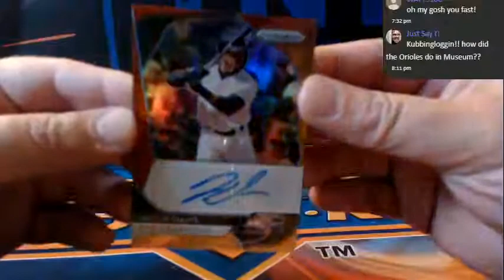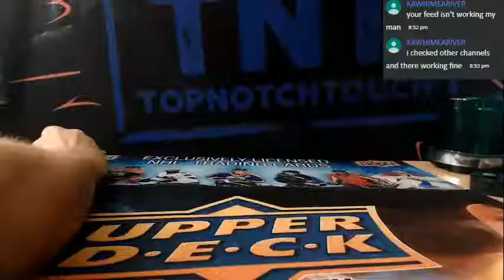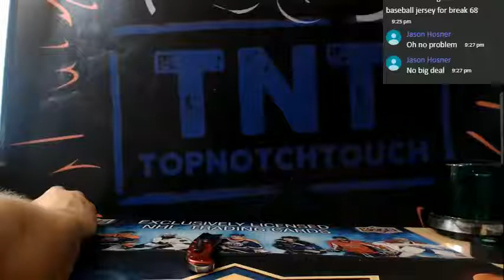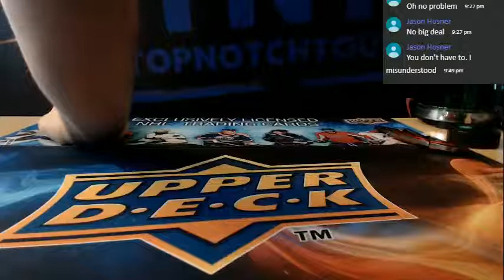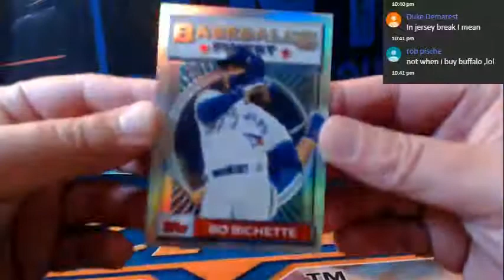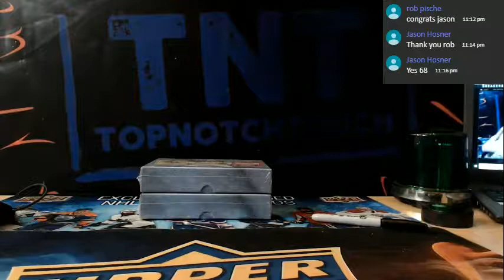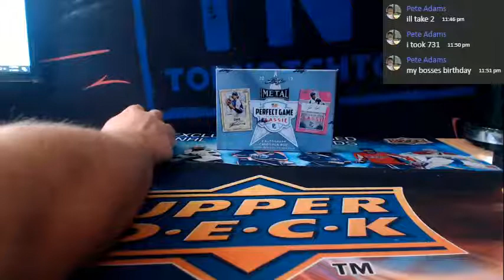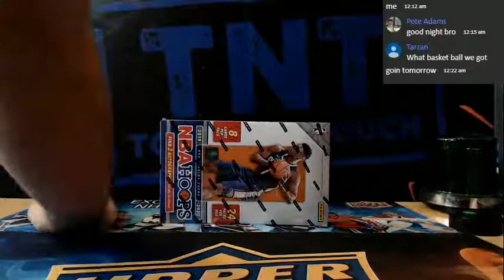BASKETBALL BASEBALL HOCKEY ARDS BREAKS LIVE